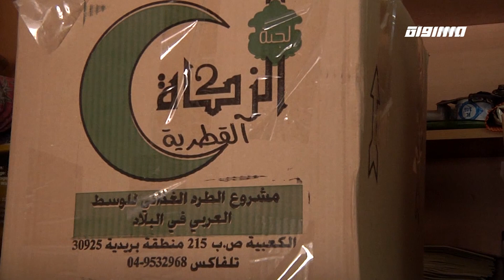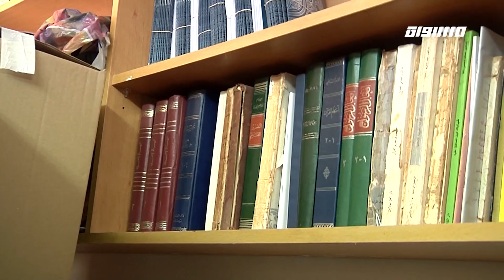شهر رمضان في مدينة عكا اجواء رائعة في الشهر الفضيل ،الكاملة،جولة رمضانية،2019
حلقة ضمن جولة_رمضان 2019 عبر شاشة قناة مساواة الفضائية

ضيوف الحلقة:
1. وليد القشاش - فنان تشكيلي
2. عبدالله مسلماني - سكرتير مؤسسة عكا للثقافة والتطوير
3. الشيخ محمد ماضي : مدير مؤسسة عكا للثقافة والتطوير

تقديم: عبير حلبي

Downlink frequency - الترد :
12645 MHZ

Polarity - الاستقطاب:
Horizontal

Symb.Rate - معدل الترميز:
27.500 MS/s

FEC - تصحيح الخطأ :

5/6

DL: 11958 H
SR: 27500
FEC: 5/6

48_#
‫#‏فلسطين_٤٨‬
‫#‏فلسطين_48‬
‪falasteen_48#‎‬
‫#‏عرب_٤٨
‪‎arab_48#‬
‫#‏تواصل‬
‫#‏اكسر_حصارك‬
‫#‏بلشنا_نرجع‬
‫#‏شعب_واحد‬
‪#‎mosawah‬
‪#‎Equality‬
‪#‎égalité‬
‫#‏مساواة‬
‫#‏حق‬
‫#‏عدالة‬
‫#‏تساوٍ‬
‫#‏تعادل‬
‫#‏تماثل‬
‫#‏تسوية‬
‫#‏معادلة‬